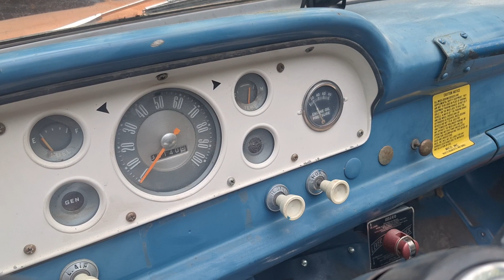1958 F100 retrofit with modular 4.6l with fuel injection and 4 speed AOD automatic transmission